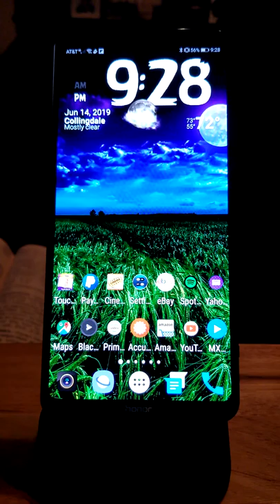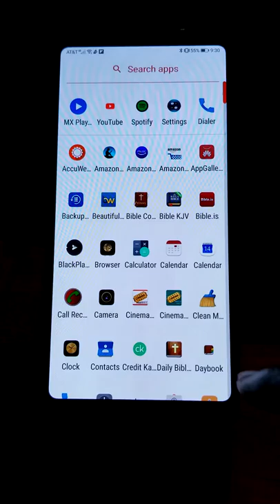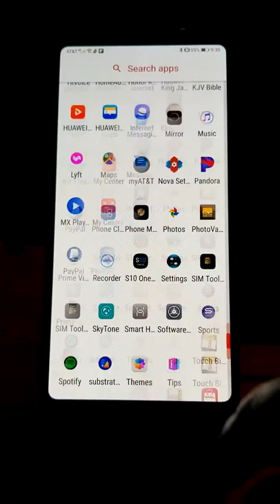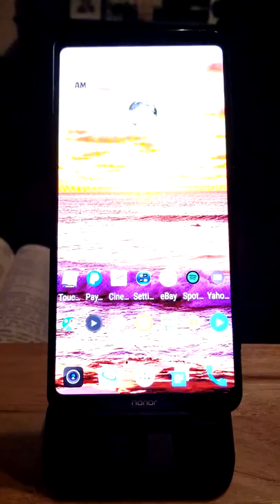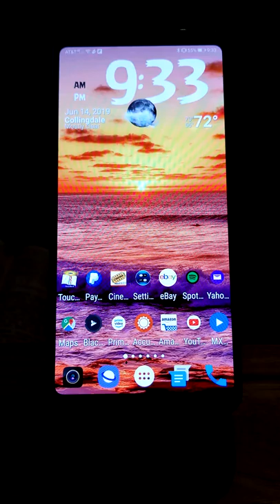The Honor Note 10 in 2019( This is a great device!)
Honor Note 10. If you like big phones. This is the one you want!